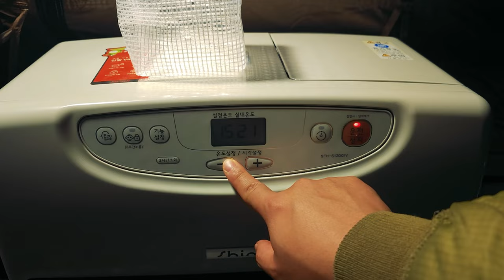[폭설캠핑] 캠핑하는데 장비때문에 남의 눈치가 보이는 분들을 위한 영상ㅣ장박캠핑ㅣ구독자 이벤트ㅣ이밤에캠핑장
요즘 워낙 삐까뻔쩍하게 셋팅한 캠퍼들이 많아서 나의 셋팅이 초라하고 볼품없어 보여서 눈치가 보이시나요?
우리가 처음 캠핑할 때의 모습...
왜 캠핑하는지 생각하는 영상이 되었으면 좋겠습니다. ^^

짠! 짠! 짠캠핑~! 🍻